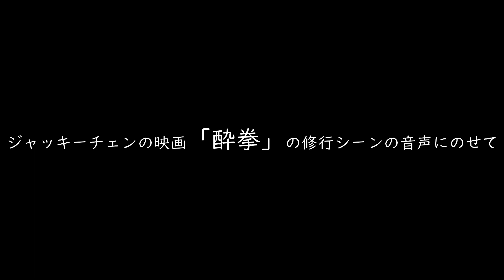からまれたら必殺拳で対抗！ ラブラドールレトリバー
ジャッキーチェン　酔拳　プロジェクトA

YouTube Subchannel
UNKNOWN SOLDIER【BF】